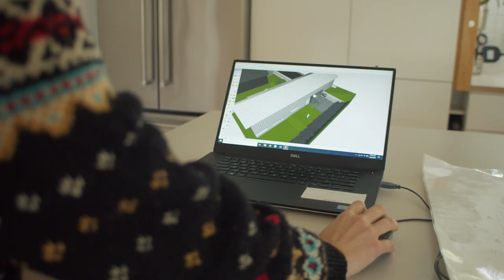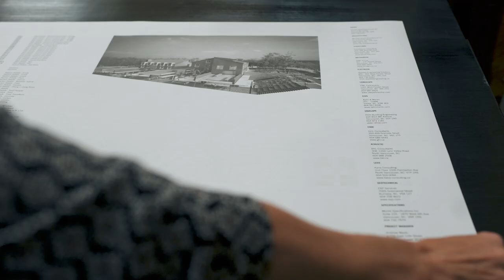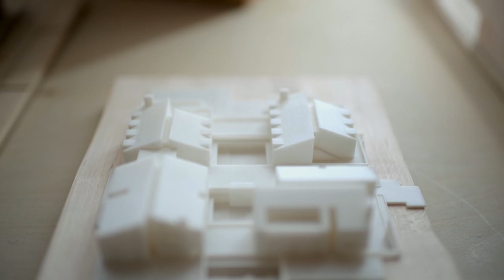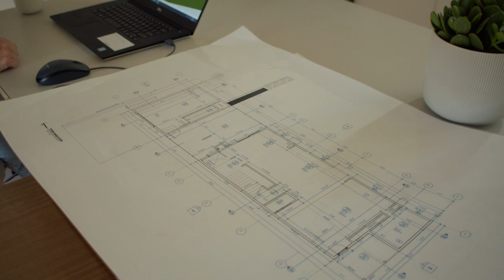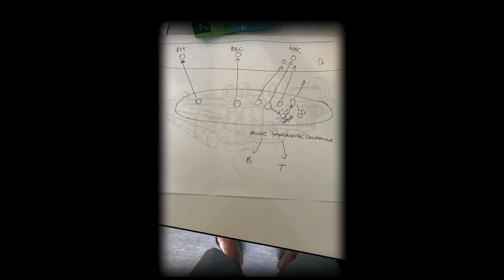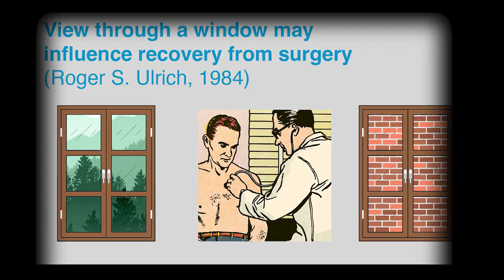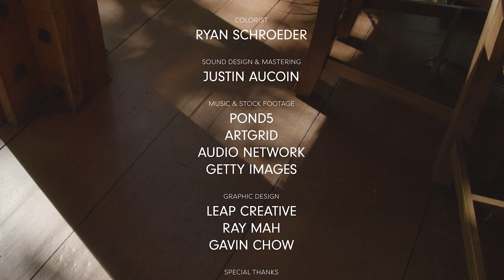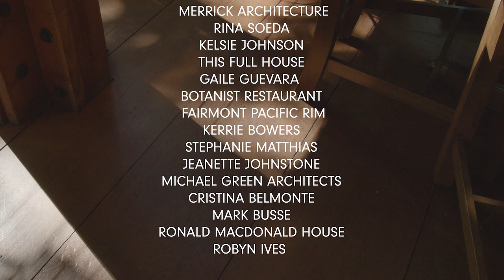Outside In | Architecture Documentary | Full Movie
The architectural documentary Outside In examines the complex science behind a movement of healthy home design called biophilia, which suggests that building healthier homes can affect positive changes in our blood pressure, heart rate, and stress hormones.

Stars: David Fell, Kathy Wardle, Natalie Telewiak
Directed by Danny Beris